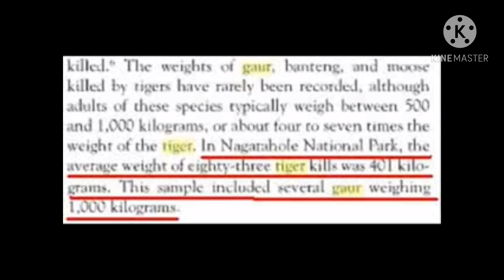Male Tiger - A powerful Hunter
The King of the Beasts 👑🐯